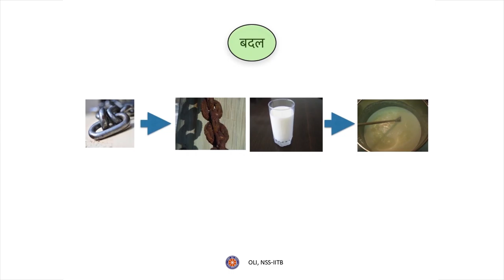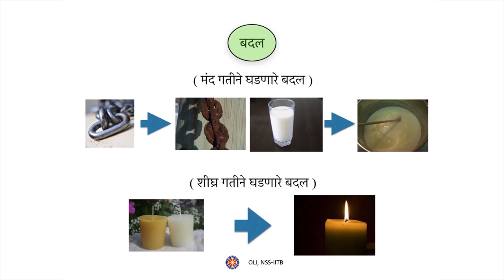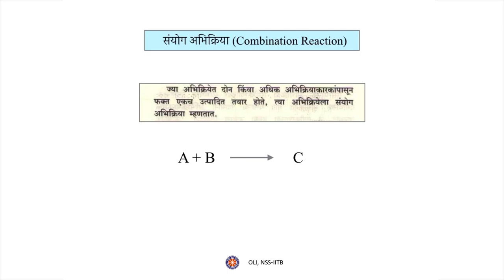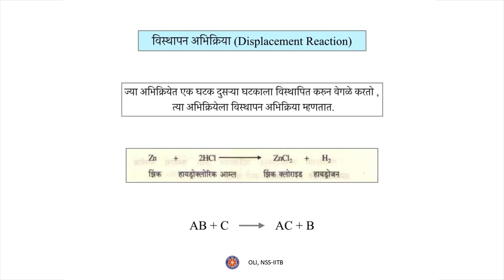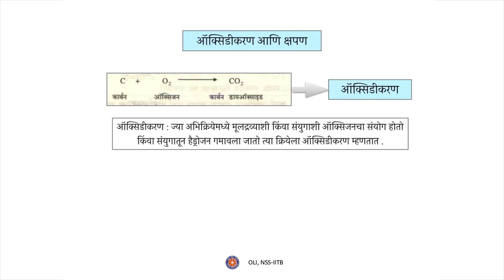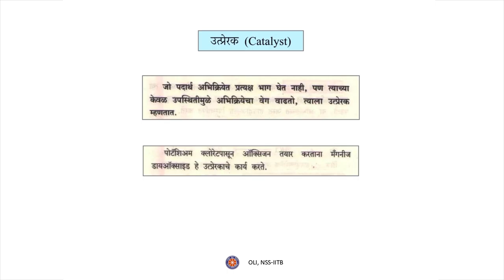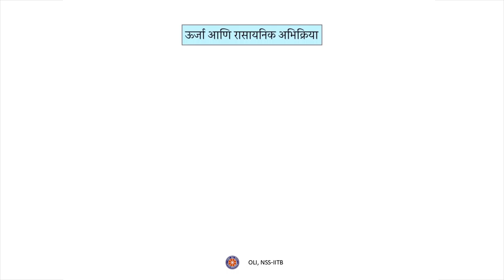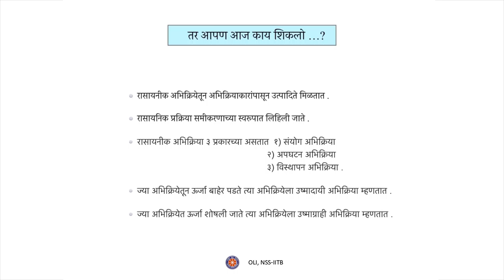रासायनिक अभिक्रिया आणि त्यांचे प्रकार (Chemical Reactions & their Types) - Class 8 Science - Marathi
This video covers defines chemical reactions and covers their various types like displacement reactions, combination reactions, oxidation reactions etc. Role of catalyst and heat in a chemical reaction is also discussed.

Taught by: Amey Patil